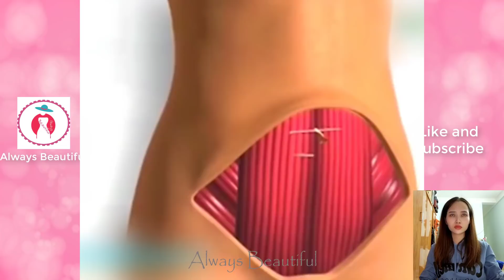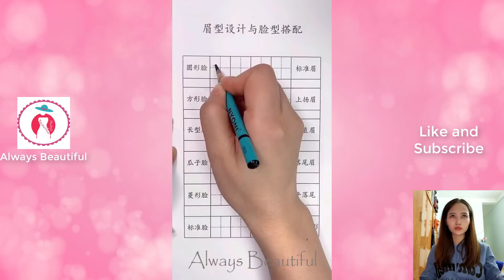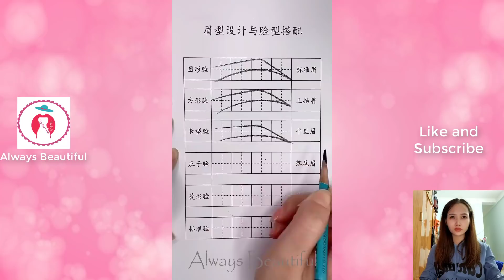Easy Makeup 2021 /Part 406/ 2021年の美しいメイクトレンド